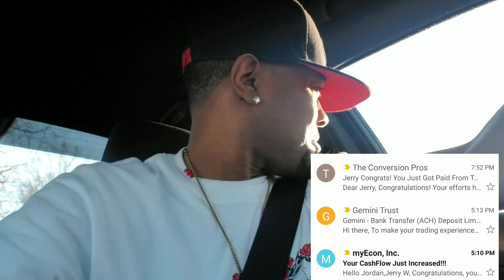myEcon and TCP Payday- Another Weekly Payment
This will be one of the best programs to be involved with in 2019 to generate Cash Flow

With MyEcon you will learn how to Increase your cash flow, Minimize your tax liability, Eliminate Debt, Improve your credit score and once your financial house is in order, You can build passive income thru investment vehicles.

MyEcon offers multiple ways to earn within our compensation plan. You can earn from the direct sales of their products, either by earning the difference between wholesale and retail price or the sales you earn on your replicated site. Overall the MyEcon compensation plan looks good. The key is to learn the effective marketing techniques, you will have your own style, but the proven steps are the same. The top earners of MyEcon understand how to market, network, and take the time to build a profitable business.

🤑Solo Ads